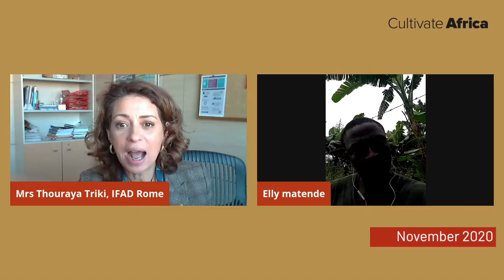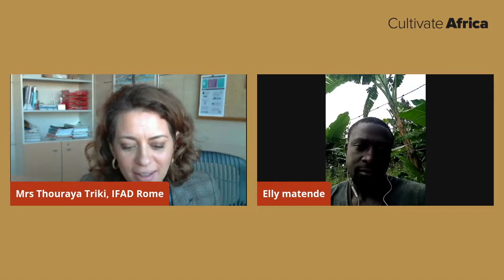Elly Mayende I Cultivate Africa 2020 I IFAD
Track #5 Supply Chain – Building Back Better